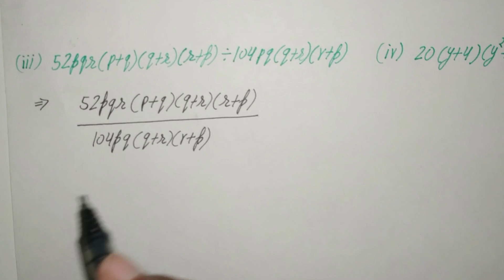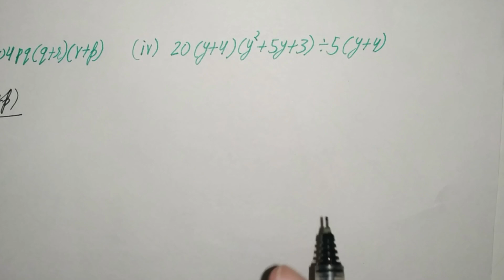Class 8 Maths Chapter 14 Exercise 14.3 Question 4